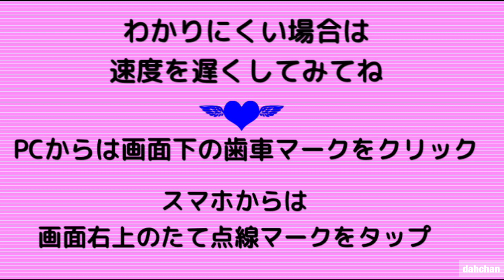【ハロウィン折り紙】おすわり悪魔の折り方【Halloween Origami 】Sitting demon tutorial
今回の折り紙、おすわりシリーズで悪魔を作ってみました☆
リクエストからできました
ハロウィンの飾り付けにつかってね☆

★いつも「いいね」やコメントありがとうございます☆いただけるととてもうれしいです☆

☆もくじだよ☆
00:00 　オープニング
00:05　作品例
00:20　用意するもの
00:35　顔の折り方
01:40　体の折り方
02:57　腕の折り方
03:45　耳の折り方
05:51　しっぽの折り方
07:02　翼の折り方
09:16　槍の折り方
11:31　組み立てと仕上げ

や花の作品などの折り方を紹介してます

Litlinkあります。

折ろう！！

                                                           効果音ラボさま（歓声と拍手1）